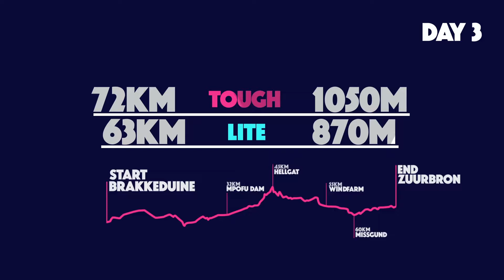FedGroup PePlett 2018 - Day 03 Route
Day 3: Brakkeduine to Zuurbron

We head North with a gentle climb from the coast across the Impofu Dam and cross under the N2 just west of Humansdorp. This is our 1st split with the TOUGH tackling Knife Edge and the LITE skirting onto the Tribal land of Helgat. This is the 1st time that PE PLETT has traversed the Tsitsikamma Range and the single track route takes up and over the R330 to Hankey

We then keep the wind turbines on our right and a stunning combination of Jeep and Single track takes us all the way to Farmer Jacques Steenkamp’s farm Zuurbron.

The new Zuurbron bike park was a hit in previous years and the village infrastructure and chilled vibe is a hit with the 200 plus riders.